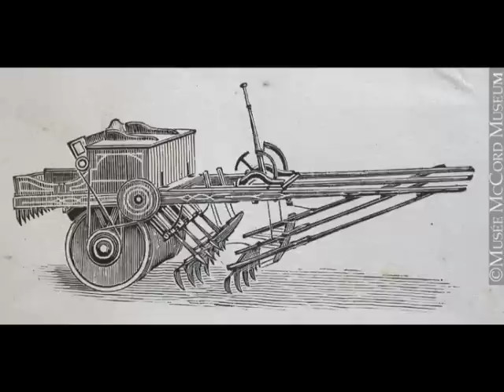L'agriculture au Bas-Canada vers 1820